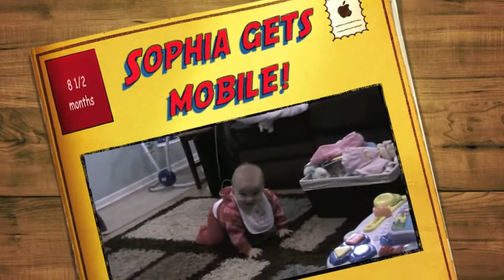Sophie learns to crawl - Take Two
At the end of April Sophia got mobile! She went from not crawling at all on Thursday, to zooming this way & that on Friday. You wouldn't think a little baby would be very fast yet, but you'd be surprised at how much mischief a little 8 1/2 month old can get herself into in an unchildproofed house!  On the plus side, we think she is starting to understand the word "No!" as we jump up off the couch chasing after her!

This is Take Two because my first attempt got censored. Somewhere Over The Rainbow by Israel Kamakawiwo'ole apparently is too cool to be used in youtube videos. Bah!